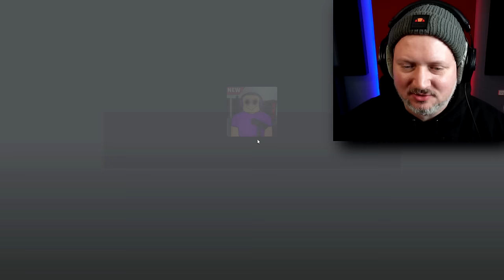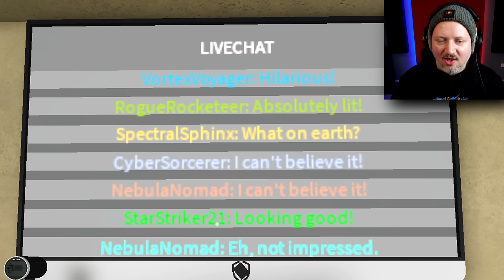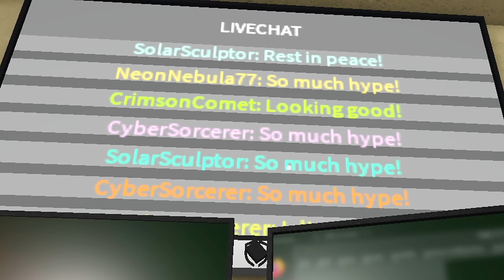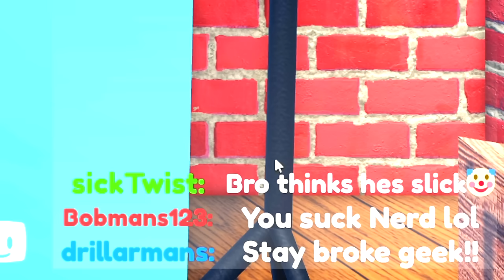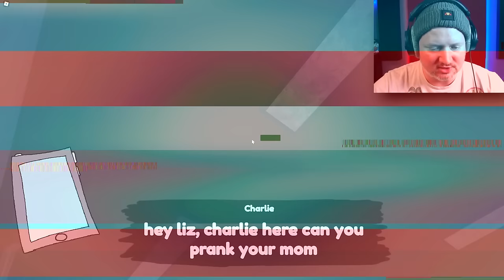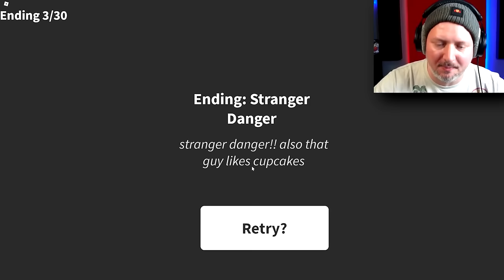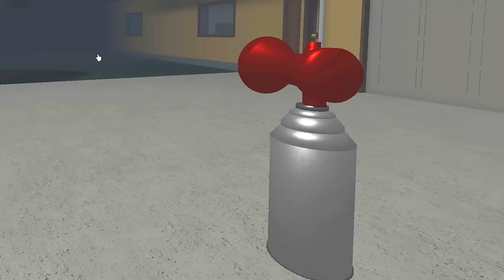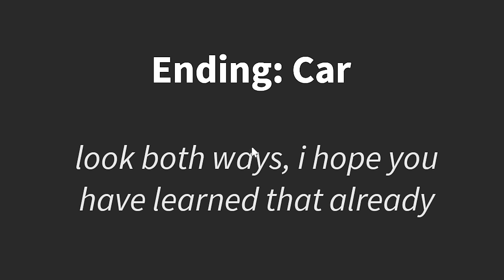Livet som STREAMER i Roblox😭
Ville jeg være en god streamer? Eller VIL jeg overhovedet være streamer?😬